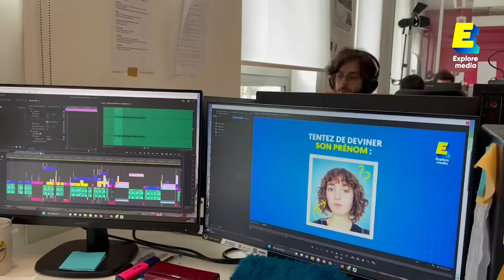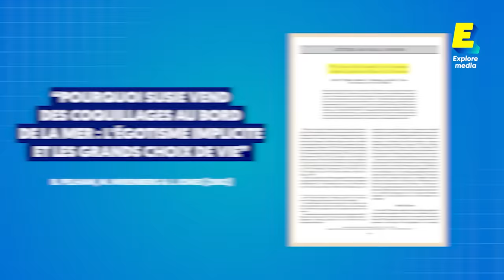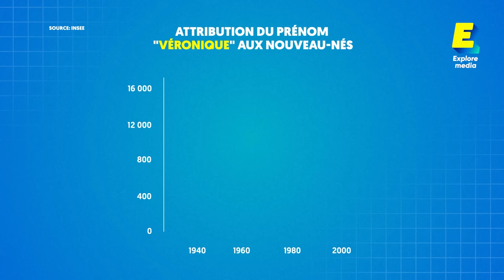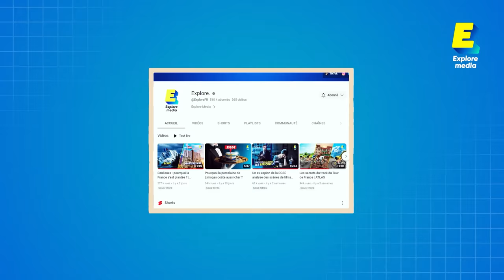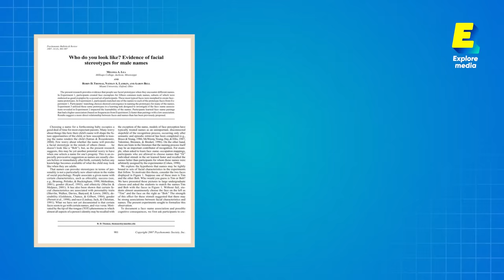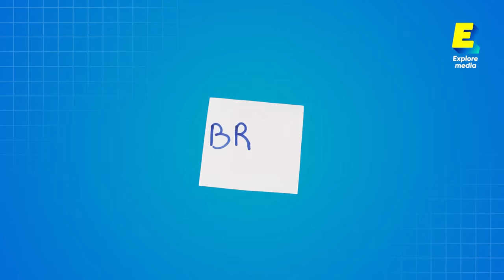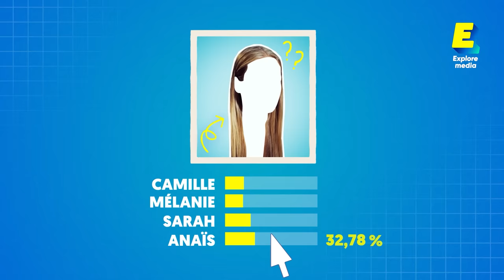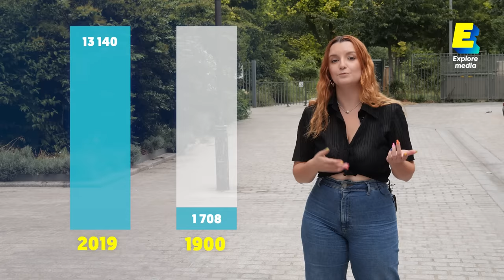A-t-on la tête de notre prénom ?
On a tous essayé de deviner le prénom d’un inconnu en se basant uniquement sur son visage… et certains réussissent parfois à trouver le bon prénom en un seul essai. Mais, est-ce que ça veut dire qu’on a la tête de notre prénom ? À Explore Media, on s'est demandé si notre prénom avait une influence sur notre physique et sur notre vie quotidienne.
Et pour démêler le vrai du faux, on a rencontré Anne-Laure Sellier, chercheuse en psychologie sociale et cognitive, qui a dirigé une recherche sur ce sujet.

Quelques sources qui nous ont servi pour cette vidéo :
-“How Do I Love Thee? Let Me Count the Js: Implicit Egotism and Interpersonal Attraction.”, J. Jones, B. Pelham, M. Carvallo & M. Mirenberg, 2004
-“Why Susie sells seashells by the seashore: Implicit egotism and major life decisions.”, B. Pelham, M. Mirenberg & J. Jones, 2002
-“I Sell Seashells by the Seashore and My Name is Jack: A Critical Look at Pelham, Mirenberg, and Jone’s (2002) Findings”, M. Gallucci, 2002
-“Who do you look like? Evidence of facial stereotypes for male names.”, M. Léa, R. Thomas, N. Lamkin & A. Bell, 2007
-“We Look Like Our Names: The Manifestation of Name Stereotypes in Facial Appearance”, A.-L. Sellier, Y. Zwebner, N. Rosenfeld & J. Goldenberg, 2017
“Characteristics attributed to individuals on the basis of their first names”, A. Mehrabian, 2001

Retrouvez chaque semaine une nouvelle vidéo et deux nouveaux shorts sur notre chaîne.